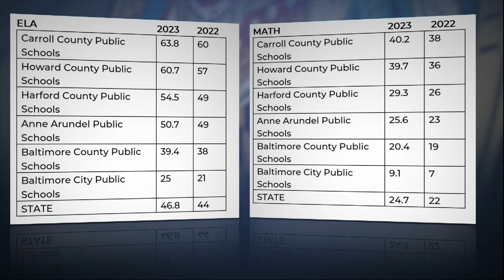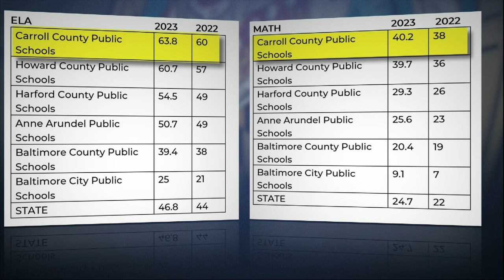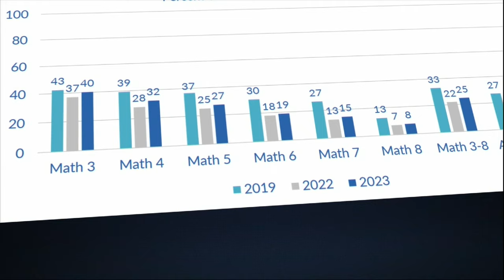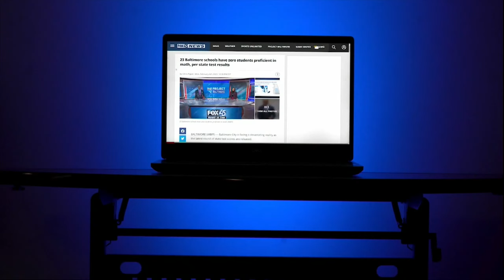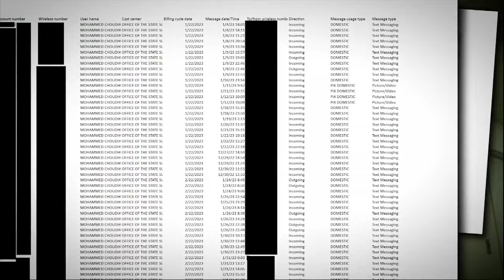Maryland state test scores show gains, math still behind pre-pandemic levels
Maryland public school students are showing signs of improvement in both math and English, according to state test scores released this week. But the results are still raising concerns about how far behind students have fallen, especially in math.

State education leaders were optimistic but not satisfied when the first round of 2023 Maryland Comprehensive Assessment Program (MCAP) scores were released Tuesday.

“Mission is not accomplished until we have close to 100 percent of our kids going off to college and careers and reading and writing and doing math well,” said State Superintendent of Schools Mohammed Choudhury during Tuesday’s state school board meeting.